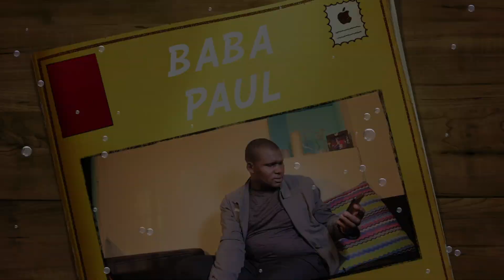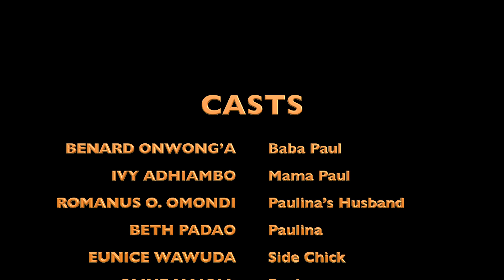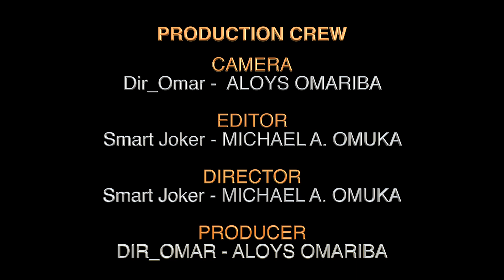PAULINA {PART 1}, Infidelity, Side Chicks, Say No To Home Based Violence (Marriage Issues)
Hi guys, My Name Is Michael Akala Omuka, also Known As Smart Joker, A Kenyan Comedian.
The Uploaded Film Is My first Time Directed and edited task since I acquired some film knowledge.
This Story Is based on Issues affecting our Marriage relationships especially this pandemic Period.

Marriages have broken up because of lockdown cheating and infidelity causing many people to stay a lone without their love companions.

Through This Short Film, I decided to create it this way in order to exhume the hidden ups and downs so that the Government and other organisations across the globe can develop different mechanisms to help save our future generations by cleaning dirty from current marriage relationships.

I hope you will feel good and learn something from this short Film and as a director, i stand to be corrected and critic is allowed.

Thanks you in advance.

Michael Akala Omuka, alias Smart Joker is a Kenyan based Standup Comedian.
He does film making specifically short lips, Drama Skits, Script Writing, Film Directing, Camera Operations and other media technical operations that may need his services.

His youtube channel "SMART JOKER TV" is basically here to Entertain, Educate, Transform you through different angled inspiration Documentations.

Kindly read the Bio below to know more about Smart Joker

ABOUT SMART JOKER
- He's a Stand Up Comedian
- Event Emceeing.
- Roadshow Emceeing
- Social Media Influencer.
- Kids Fun Days.
- Advertisements and Endorsements.
- Diploma In Broadcast Journalism (Kenya Institute Of Mass Communication).
- Film Maker.

ACHEIVEMENTS
-Former Great Digital Migration Ambassador for Communication Authority Of Kenya.
-Facebook Kadogo With Safaricom and many more.